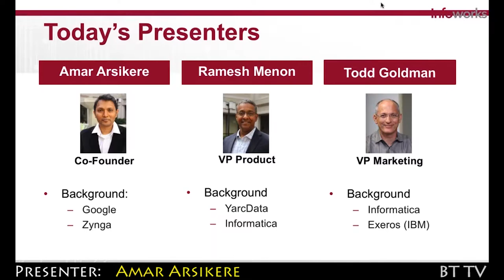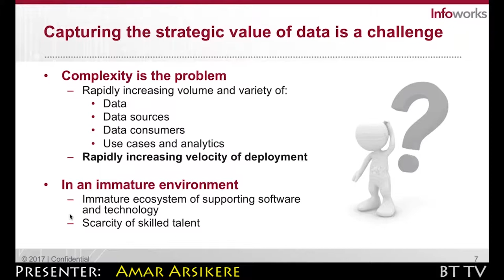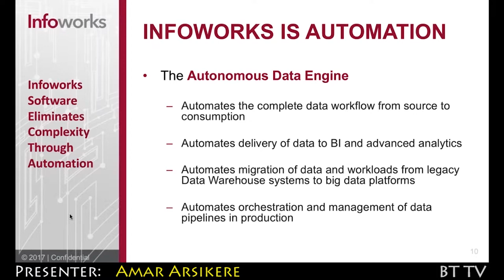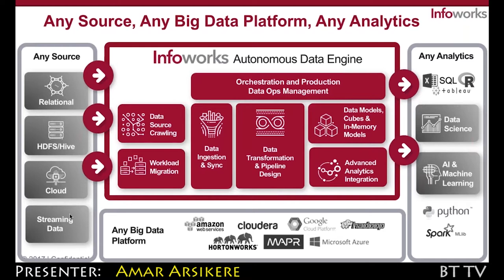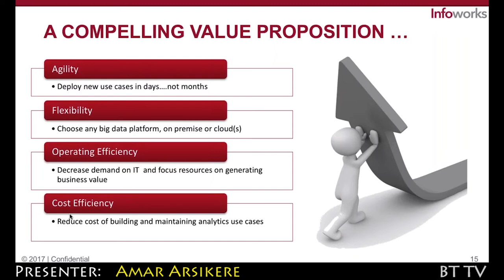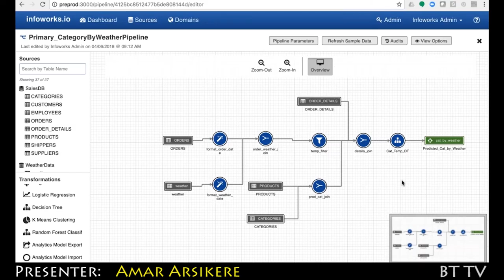2018 04 06 Infoworks Trailer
Big Data Automation

According to Gartner Research, only 15% of big data projects ever make it to production. Most projects never make it out of the prototyping phase because big data, both on premise and in the cloud, is pretty complicated. But some companies have used automation to break through the complexity, achieving extraordinary results. This webinar will introduce you to Infoworks, a software company that automates both the creation and operation of big data workflows from source to consumption, helping Fortune 500 customers implement to production in days, using 5x fewer people.